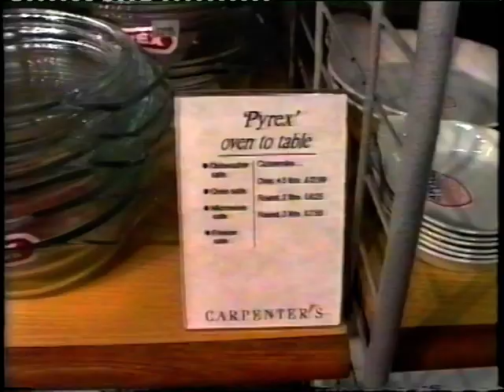J W Carpenters In-House suppliers Day Presentation - Maidenhead 1991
J W Carpenters In-House suppliers Day Presentation (in near by restaurant) - Maidenhead 1991
Bryan Wilkes addressing suppliers and a tour of the shop